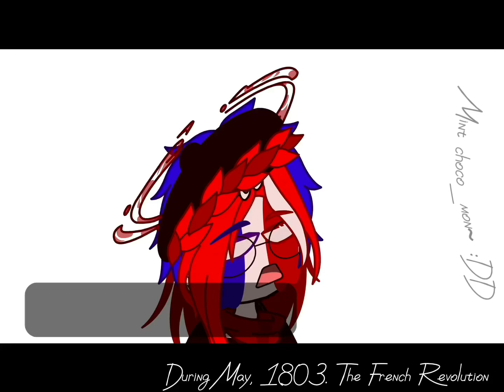MONEY MONEY MONEY~💰ll ft. 𝚂𝚠𝚎𝚍𝚎𝚗, 𝙿𝚛𝚞𝚜𝚜𝚒𝚊 etc ll 𝚌𝚘𝚞𝚗𝚝𝚛𝚢𝚑𝚞𝚖𝚊𝚗 (part 1)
Current sub : 797
Hours used: 5+(split time)
App used: Procreate, cap cut, gacha club

Updates!
-made new characters: Austria empire, sweden, Prussia
-Improvement on character’s eyes

✨N/A✨

Thanks fo everyone’s support, without y’all, I’d be a emo vegetable 🥦

I won’t make much ships since ppl hate It. I respect their choices.

Relationship✨
Fighting✨
Animation ✨
Sad regrets ✨
Shit post  ✅